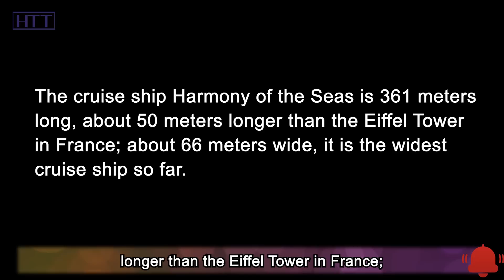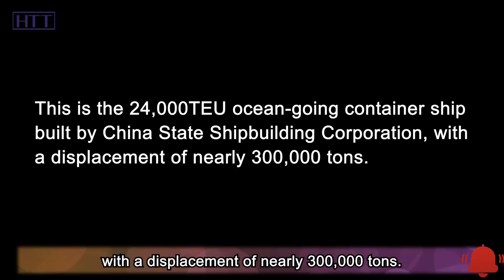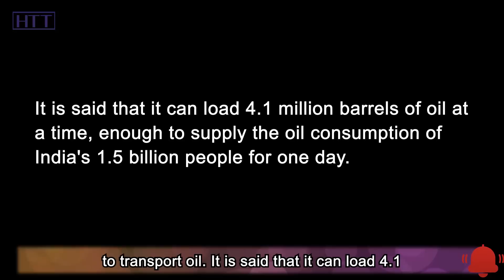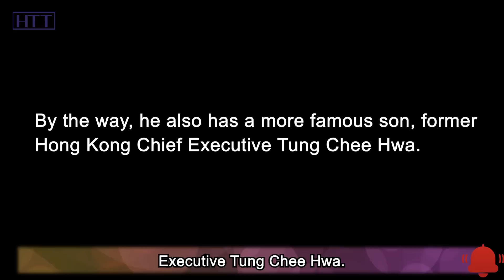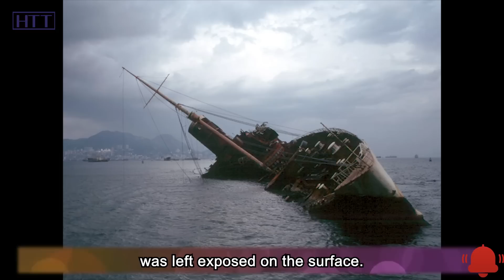Much Bigger than Aircraft Carrier, Who built the largest ship in the world?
When it comes to behemoths at sea, most people will think of an aircraft carrier in their minds. Indeed, in the military, the aircraft carrier is undoubtedly the largest maritime equipment. However, there is a kind of ship that is several times larger than an aircraft carrier. This kind of ship is an oil tanker. As a marine tool for transporting oil and other energy sources, the bigger the tanker is, the lower the transportation cost will be. Therefore, when many countries build oil tankers, they often pursue huge volumes.

 There is a tanker called "Seawise Giant", which is the largest ship in human history. With a deadweight capacity of an astonishing 650,000 tonnes, it's the Guinness discipline holder in deadweight tonnage. The most amazing thing is its length. Its total length is 458.45 meters, which is longer than the lying down Eiffel Tower. However, although this ship has many honors, it has a very short and hard life. After 4 times of renaming and 5 transfers, it still cannot escape the fate of being dismantled. In today's video, let's talk about the largest ship in the world. OK, let’s get started!